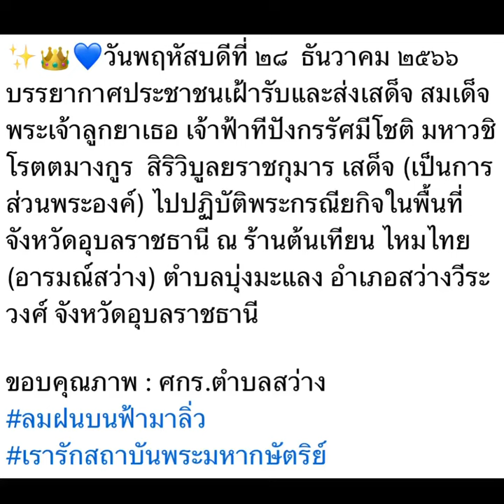เจ้าฟ้าทีปังกรฯเสด็จเป็นการส่วนพระองค์